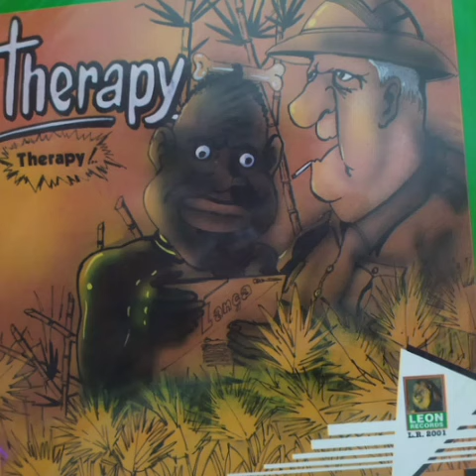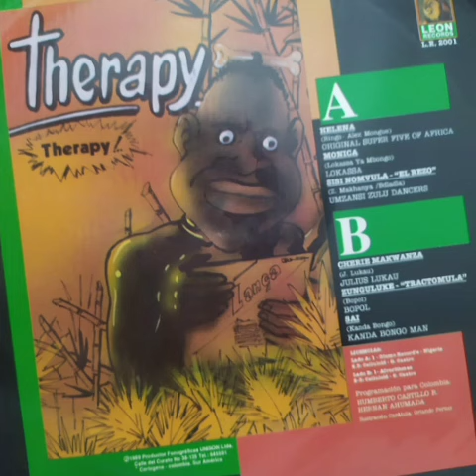EL APACHE - CHAMPETA AFRICANA (original)